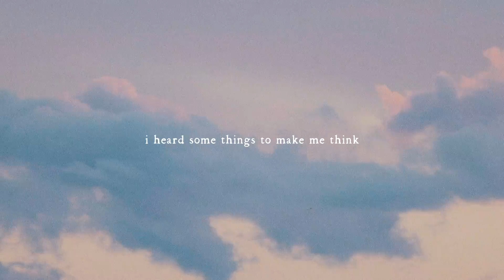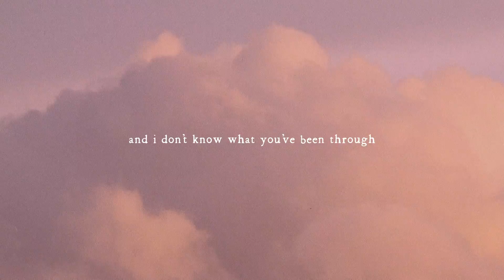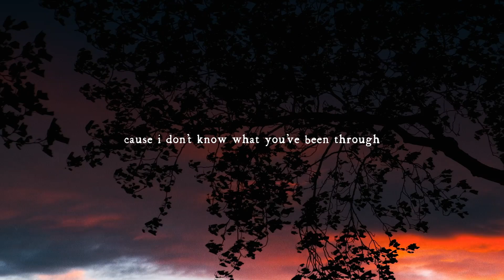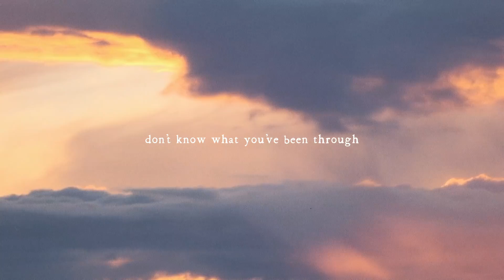Joel Ansett - Through (Official Lyric Video)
This video was made by the talented and kind Elle Suko
This song is from the album "a place i knew before."